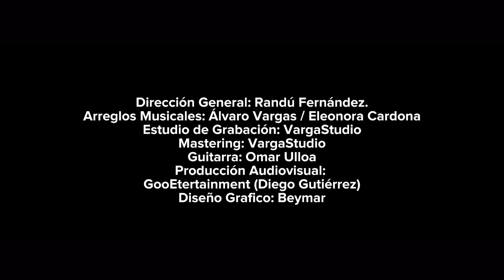A Mi Madre - Eleonora Cardona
A Mi Madre
Autor: AA.DD. Sobodaycom

ELEONORA CARDONA "La Voz del Sentimiento"

CRÉDITOS:
Dirección General: Randú Fernández.
Arreglos Musicales: Álvaro Vargas / Eleonora Cardona
Estudio de Grabación: VargaStudio
Guitarra: Omar Ulloa
Producción Audiovisual: GooEtertainment (Diego Gutiérrez)
Diseño Grafico: Beymar